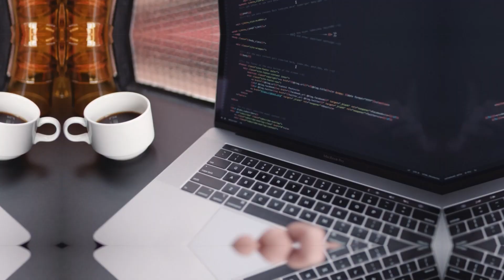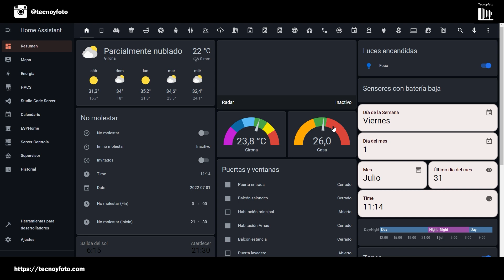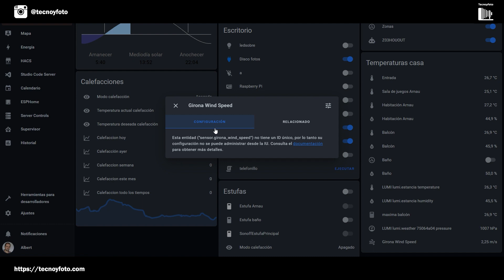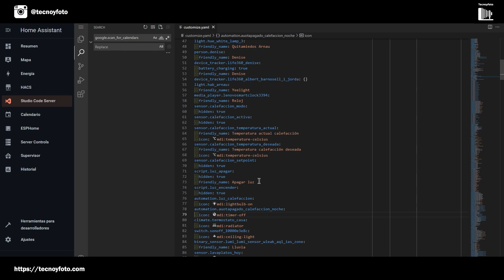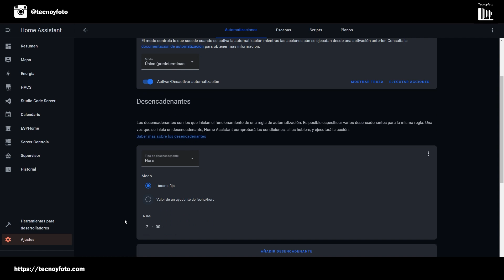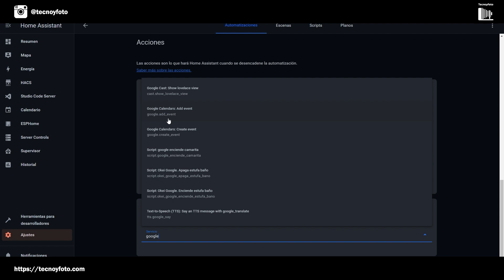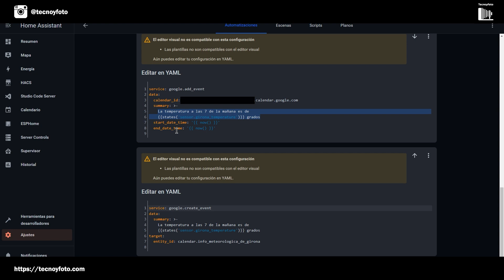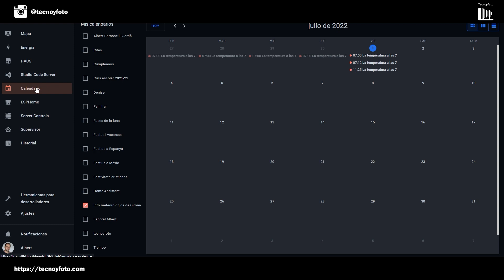Avance de novedades JULIO 2022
Vamos a ver alguna de las novedades más destacadas que nos ofrecen en este mes de julio